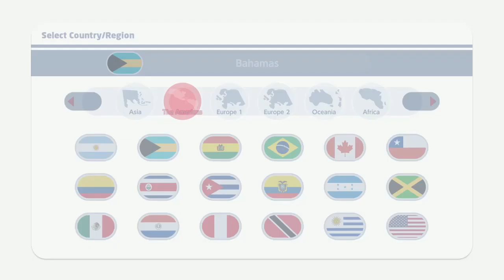MARIO & SONIC AT THE OLYMPIC GAMES TOKYO 2020 Table Tennis